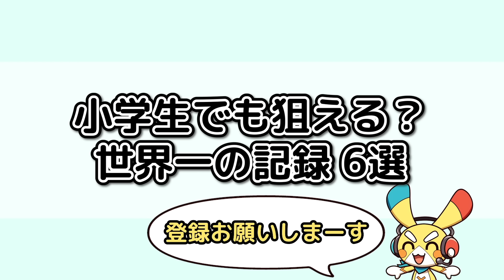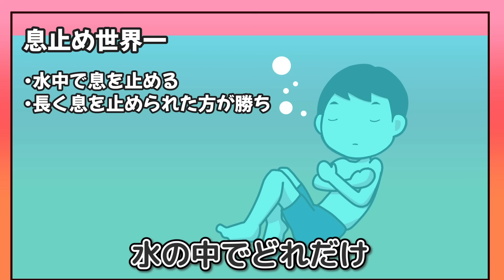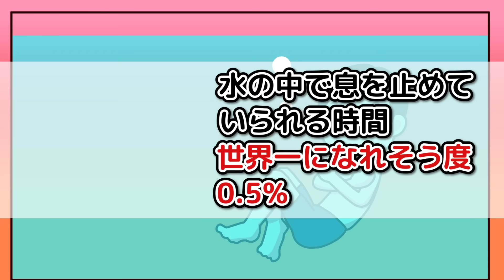小学生でも狙える？世界一の記録6選【アニメ】【マンガ】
世界記録ってあこがれるよね！
なんでもいいから世界一の記録を達成したら
めっちゃくちゃ自慢できると思うんだよね！

今回の動画はそんな世界記録の中でも
もしかしたらみんなでも記録更新できるかもしれない
ちょっと変わった世界記録を紹介するぞ！

できそうなものがあったら挑戦してみてくれよな！